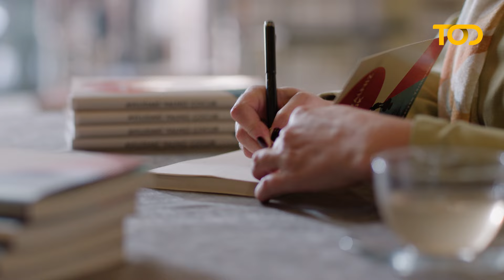Esra Bilgiç ve Yunus Ozan Korkut’la “Zamanın Kapıları”yla ilgili konuştuk. 🤩